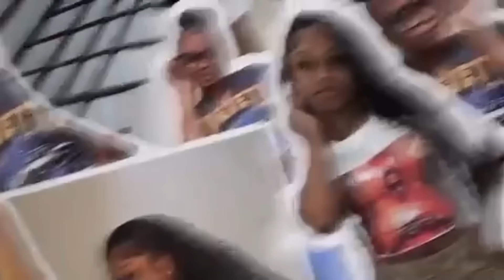Bent over infront of TERRY 😳 NUNU snatched me up !!